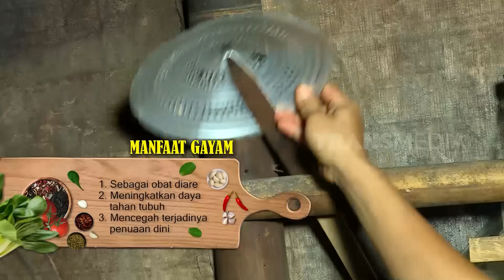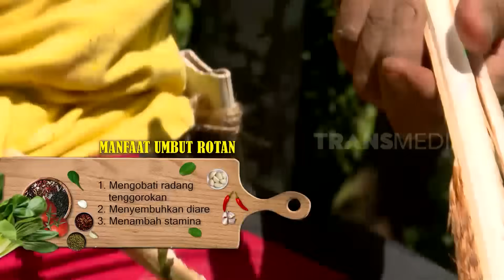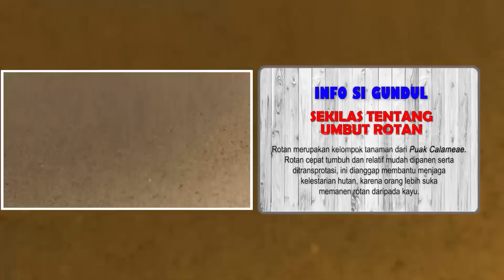[FULL] JEJAK SI GUNDUL (29/04/22)